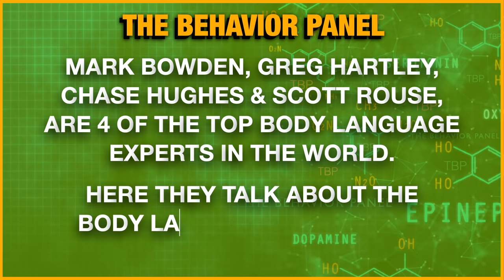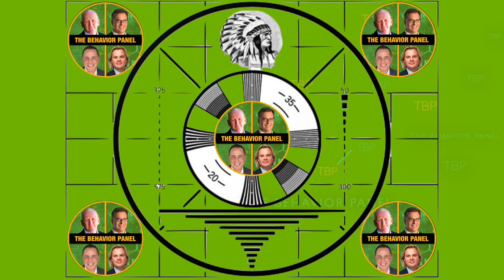💥 Elizabeth Holmes SCANDAL - Body Language That Reveals The Lies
The Elizabeth Holmes trial and Theranos trial are underway. What do four of the world's top body language and behavior experts say about Elizabeth Holmes behavior when interviewed about her potential wire fraud, con, and possibility of psychopathic traits.

⭐Without Conscience - The book on Psychopathy by Robert Hare

Elizabeth Holmes is an American former businesswoman who was the founder and chief executive of Theranos, a now-defunct health technology company. Theranos soared in valuation after the company claimed to have revolutionized blood testing by developing testing methods that could use surprisingly small volumes of blood, such as from a fingerprick. By 2015, Forbes had named Holmes the youngest and wealthiest self-made female billionaire in America on the basis of a $9-billion valuation of her company.[3] The next year, following revelations of potential fraud about Theranos's claims, Forbes revised its estimate of Holmes's net worth to zero,[4] and Fortune had named her one of the "world's most disappointing leaders".

The decline of Theranos began in 2015, when a series of journalistic and regulatory investigations revealed doubts about the company's technology claims and whether Holmes had misled investors and the government. In 2018, the U.S. Securities and Exchange Commission charged Theranos and Holmes with deceiving investors by "massive fraud" through false or exaggerated claims about the accuracy of the company's blood-testing technology; Holmes settled the charges by paying a $500,000 fine, returning 18.9 million shares to the company, relinquishing her voting control of Theranos, and being barred from serving as an officer or director of a public company for ten years.

Holmes's career, the rise and dissolution of her company, and the subsequent fallout are the subject of a book, Bad Blood: Secrets and Lies in a Silicon Valley Startup, by The Wall Street Journal reporter John Carreyrou, and an HBO documentary feature film, The Inventor: Out for Blood in Silicon Valley.

The Behavior Panel is a group made up of the world's top body language and behavior experts, Mark Bowden, Scott Rouse, Greg Hartley, and Chase Hughes. Together they analyze the body language and behavior displayed in videos in the public interest. The Behavior Panel is a non-partisan group, looking to educate and entertain the public with their interest and expertise in nonverbal communication, body language, deception detection, interrogation, and resistance to interrogation. By looking at the gestures, facial expressions, micro-expressions, and context around what people say, this group of nonverbal behavior experts reveals the possible truth and deceptions. This behavior profiler group takes on the task of investigating the behavior behind the crime news that often forces us to think and feel the way we do. The Behavior Panel is a task force made up of four of the best body language and behavior profiler experts in the world.

Chapters:
00:00 Elizabeth Holmes Body Language
08:15 Professional Setting Behavior Analysis
16:55 Confidence in Data Submission
25:24 Impact of Words and Stress
33:34 Valuation and Investment Importance
41:46 Company's Plans and Walgreens Partnership
51:03 Concerns about Compliance and FDA
59:38 Discussion on Arrogant Behavior
01:08:23 Concerns about FDA's Inspection
01:17:19 FDA Inspection at Theranos
01:25:17 Person Mimics Social Expressions
01:33:25 Test Result Variations Concerns
01:42:49 Checklist for Identifying Anti-Social Factors